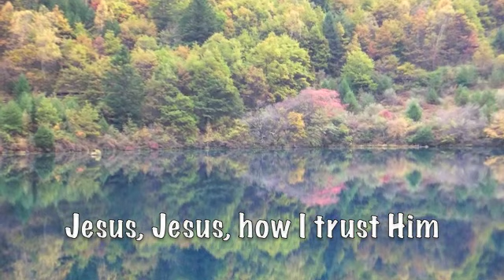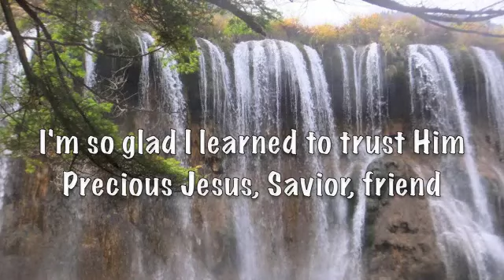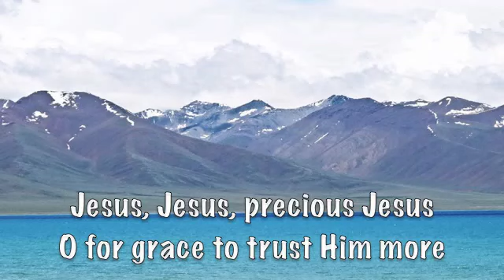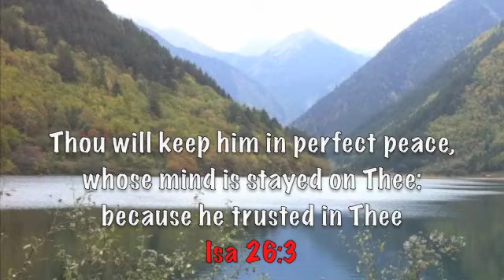Tis so sweet to trust in Jesus (lyrics) Casting Crown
Title: Tis so sweet to trust in Jesus (lyrics)
Artist: Casting Crown